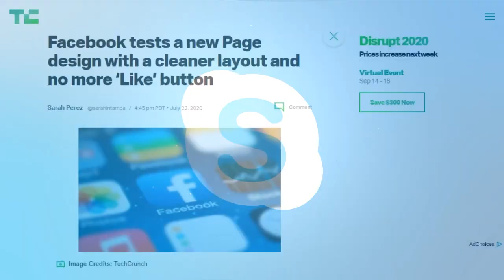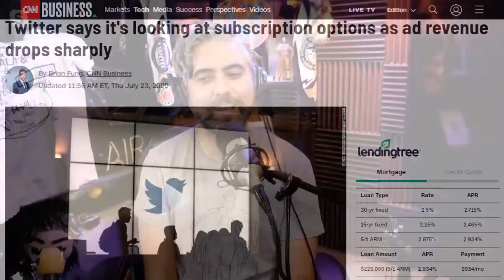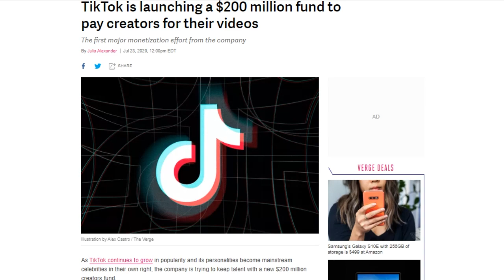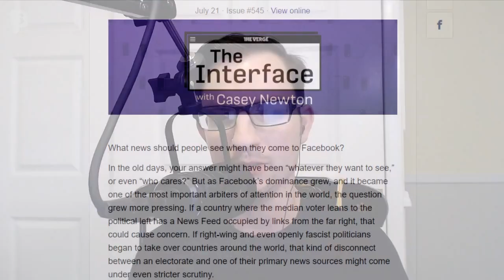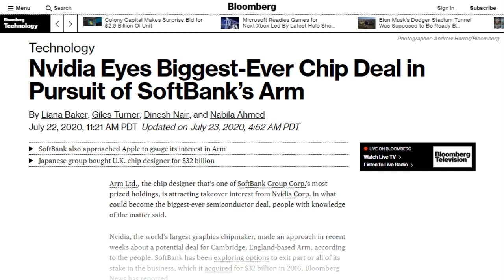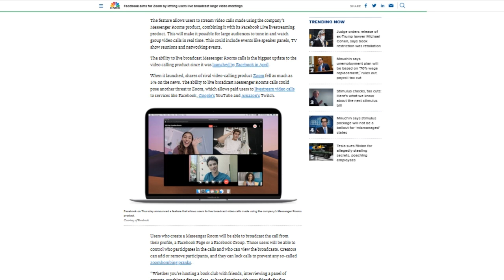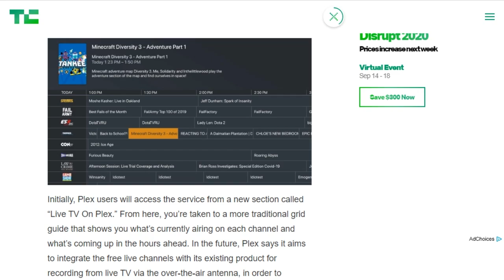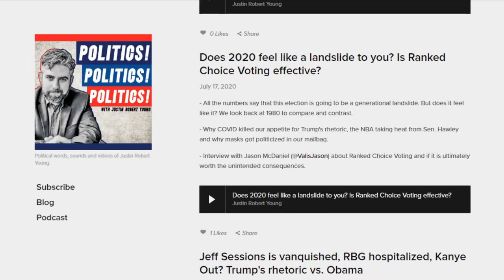A Punch In The Face-book - DTNS 3829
On an investor, CEO Jack Dorsey said the company is actively exploring additional ways to make money from its users, including a potential subscription model. TikTok announced a new $200 million creators fund to support US creators who “are seeking opportunities to foster a livelihood” on the app. Bloomberg reports Nvidia approached SoftBank about a potentially acquiring ARM.

Starring Sarah Lane, Rich Strofollino, Justin Robert Young, Roger Chang and Joe

Today’s guest:
Justin Robert Young

Next guest:
Patrick Norton